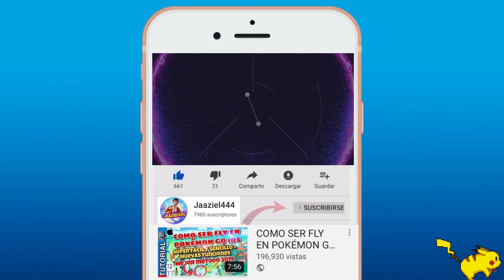POKEMON GO POKÉDEX COMPLETA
Hola amigos en este video les muestro la Pokédex completa en pokemon go. Comenta acá a abajo cuáles te faltan.  Te dejo aquí abajo algunos videos de tips y más para pkgo 👇🏼👇🏼😊